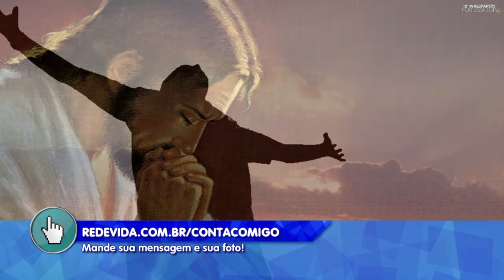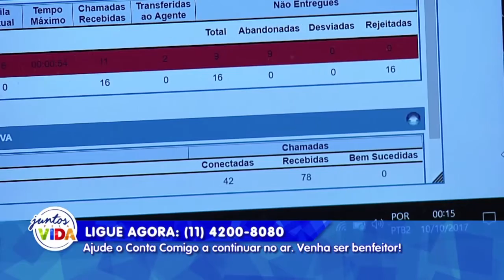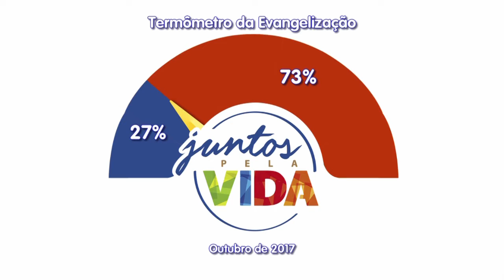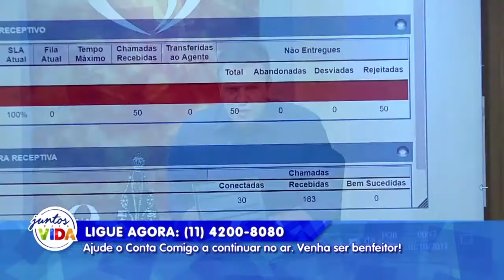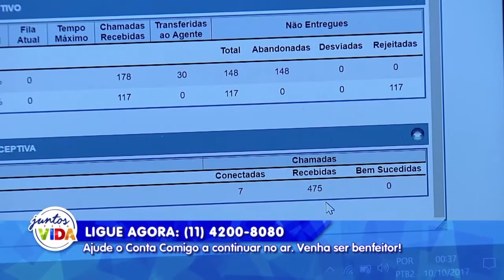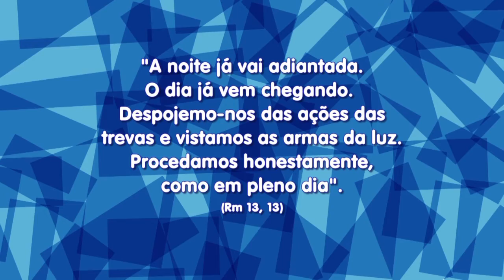Conta Comigo - 09/10/2017 - Parte 1